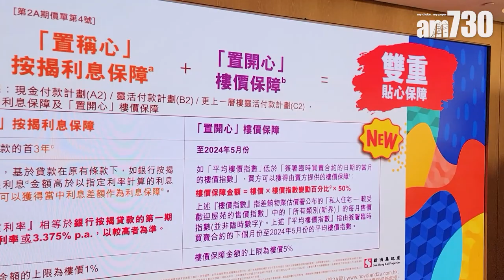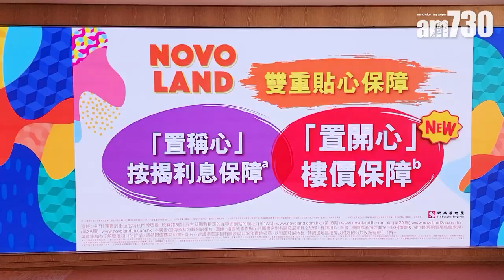NOVO LAND開價｜第2A期加推93伙 最平335萬 折實均呎13288元重返2月水平｜屯門新盤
本月焦點全新盤、新鴻基地產(016)屯門NOVO LAND第2A期今日(1日)公布第4號價單，涉93伙，維持最高15%折扣優惠後，折實售價由335.49萬元，折實平均呎價13,288元，重返項目第2B期今年2月推出首張價單146伙折實平均呎價13,288元。

新地副董事總經理雷霆以「十足信心價」形容今批單位定價，強調一向以市價推盤，是次提供3種付款方法，另提供「置稱心」按揭利息保障及全新「置開心」樓價保障，「置開心」樓價保障金額上限為樓價5%，保障期至明年5月份。